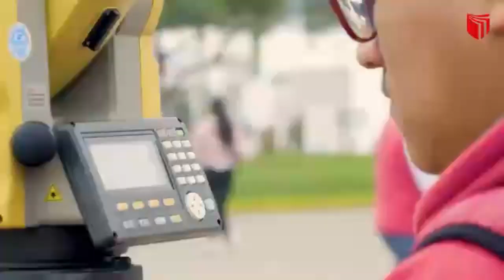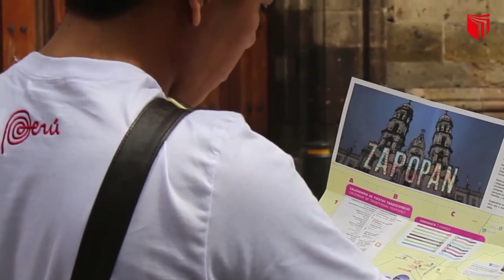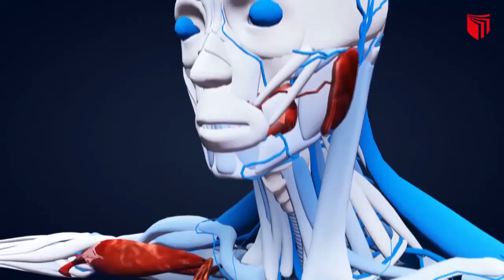Master Class Posgrado: Reforma del Estado y crecimiento económico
Master Class Posgrado: Reforma del Estado y crecimiento económico, a cargo del asesor parlamentario en el Congreso de la República, Dr. Álvaro López Cazorla.